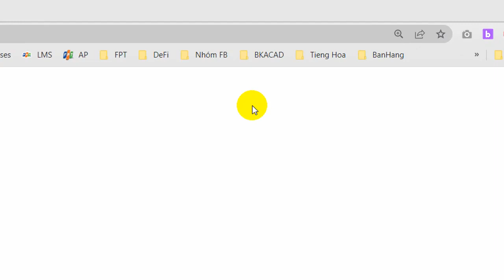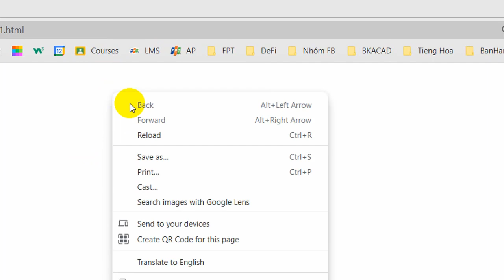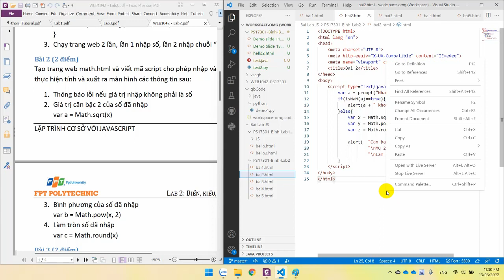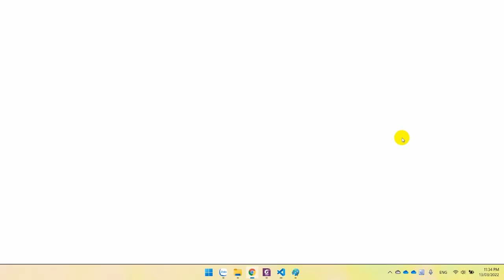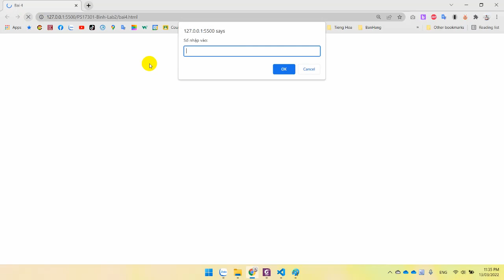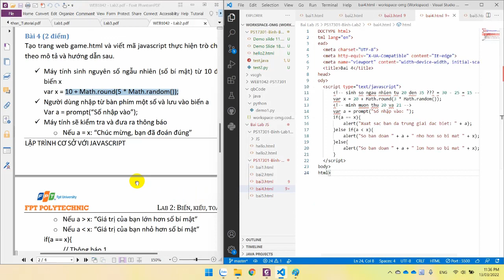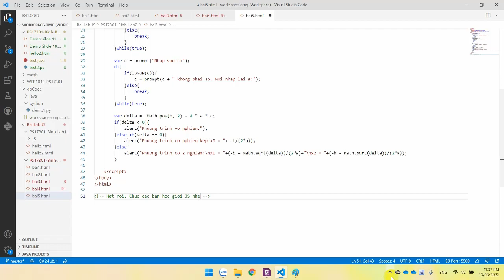Lập trình cơ sở với Java script - Lab 2